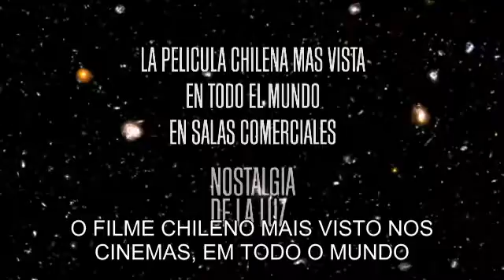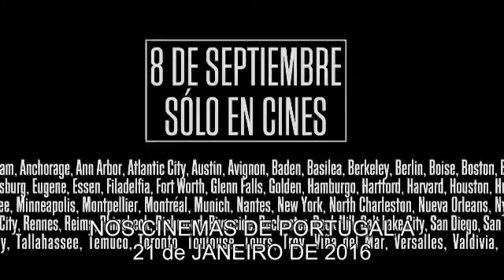Nostalgia da luz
No deserto do Atacama, no Chile, a três mil metros de altitude, astrônomos tiram proveito da transparência do céu para explorar galáxias longínquas em busca de vida extraterrestre. Paralelamente, aproveitando a secura do solo do local, que conserva intactos os restos de seres vivos, arqueólogos estudam múmias e outra relíquias pré-colombianas, enquanto um grupo de mulheres procura os corpos de seus parentes desaparecidos durante o período da ditadura militar no país sob o regime de Pinochet. Exibido no Festival de Cannes 2010.